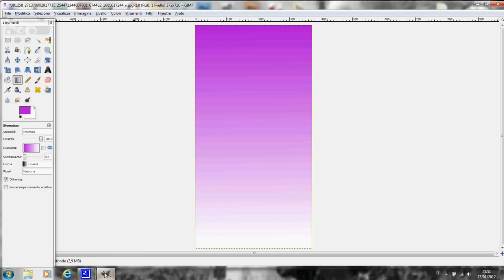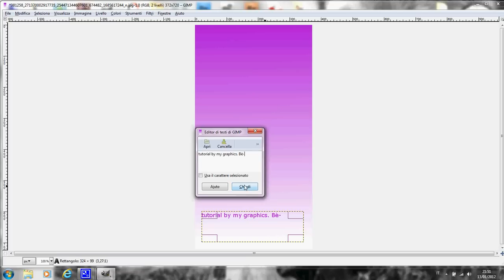My Graphics - come creare uno sfondo sfumato.avi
Innanzitutto, questo è un tutorial per Gimp 2.6
siamo tre admin.. e usiamo tutti questo profilo.. adesso pero sono Bea u.u
allora.. apriamo gimp ed apriamo un nuovo file.. anche se io
qui ne ho aperto uno già fatto.. ah e non deve essere azzurro per forza..
di qualsiasi colore^^ vabbè lo apriamo e clicchiamo su ''strumento sfumatura''
io ho fatto prima zoomma per farvi vedere meglio :) poi scegliamo il colore
e facciamo una linea.. in qualsiasi direzione! e vi verra sfumata in quel verso.
spero d'essere stata d'aiuto. =) .Bè-